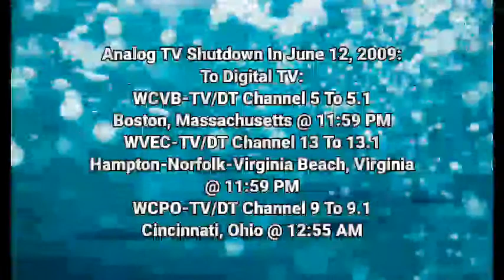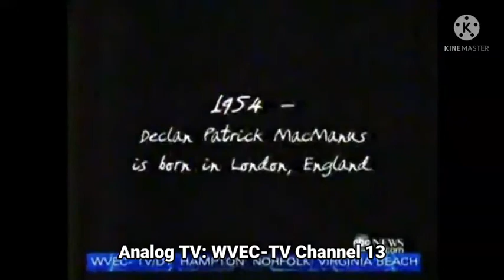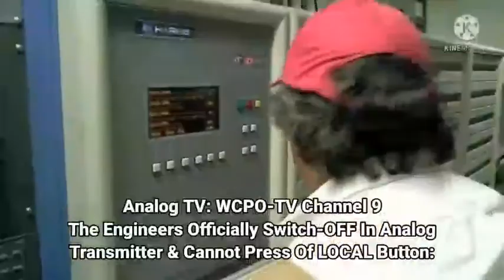Episode 58 - Analog TV Shutdown To Digital TV | (June 12, 2009)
Note: WCVB-TV Channel 5, WVEC-TV Channel 13 & WCPO-TV Channel 9 We Are OFF-AIR On Analog TV Channel Is Shutdown By United States:

Courtesy: jlehmann, ntropolis & Is375202